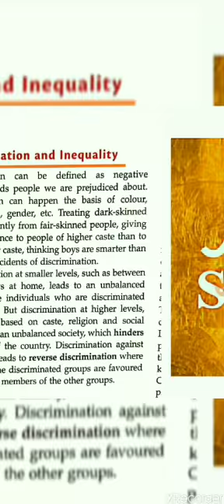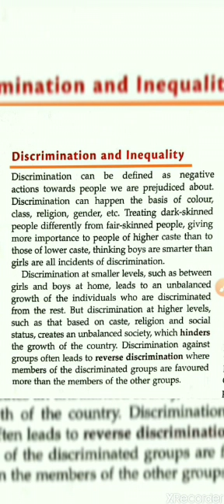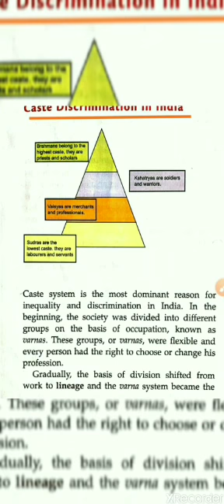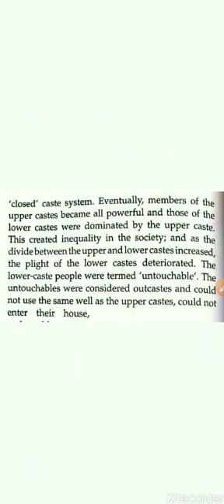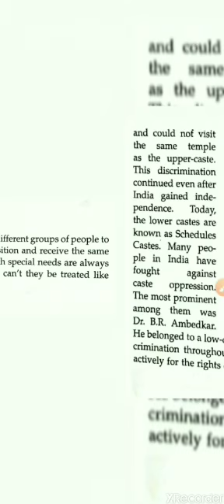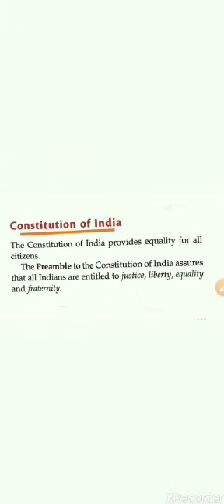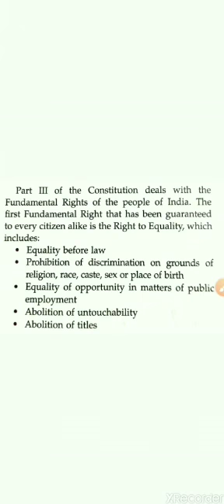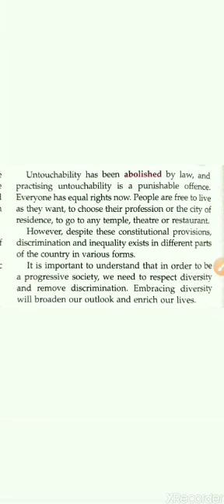SURAJ SCHOOL 6th S.St Chap- 2 (Civics) Diversity & Discrimination-Discrimination and Inequality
SURAJ SCHOOL 6th S.St
Topic-Chap- 2 (Civics) Diversity and Discrimination-Discrimination and Inequality by Tamanna Sharma